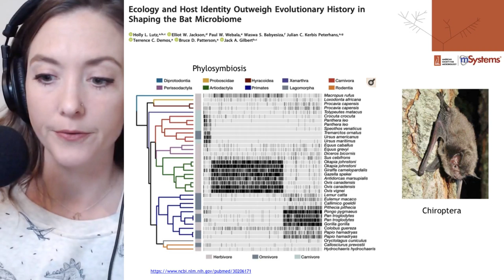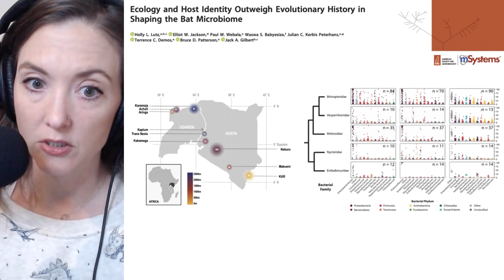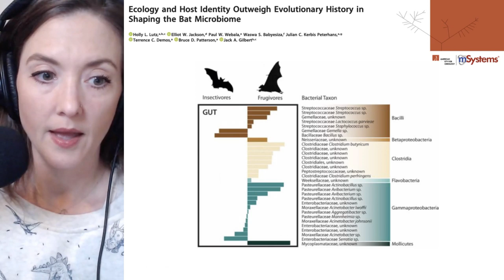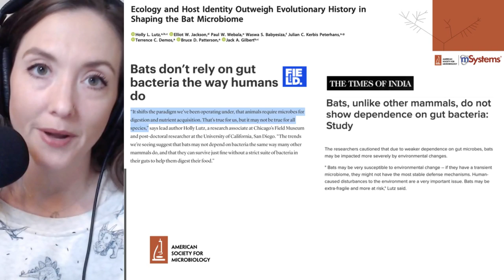Bat Microbiome is Unique Among Mammals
utz HL et al. Ecology and Host Identity Outweigh Evolutionary History in Shaping the Bat Microbiome. mSystems. November 12 2019.

• Gaulke CA et al. Ecophylogeneics Clarifies the Evolutionary Association between Mammals and Their Gut Microbiota. mBio. September 11 2018.

• Field Museum Press Release: Bats Don’t Rely on Gut Bacteria the Way Humans Do

 • Times of India: Bats, Unlike Other Mammals, Do Not Show Dependence on Gut Bacteria: Study